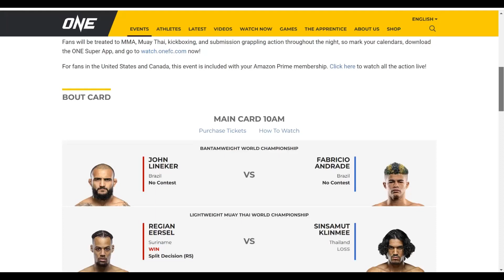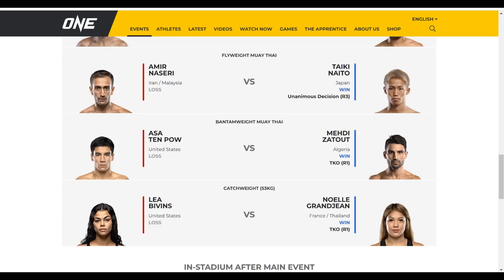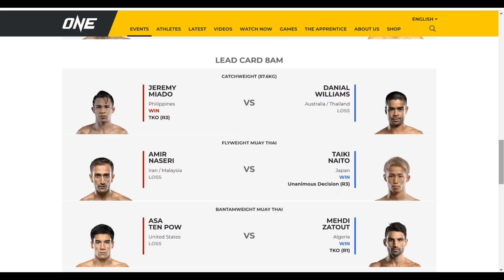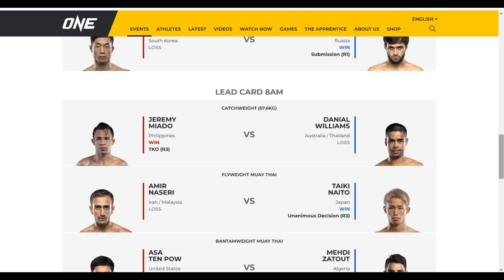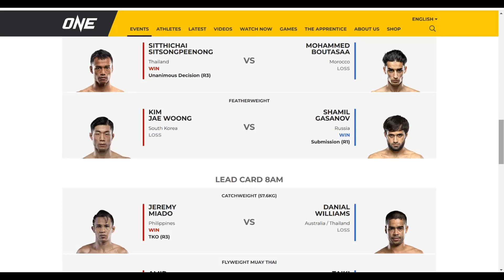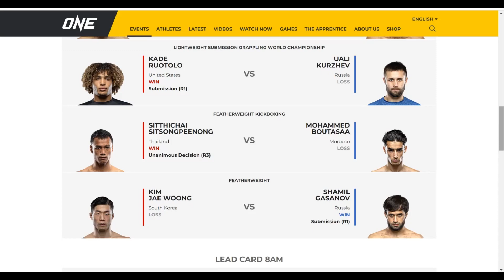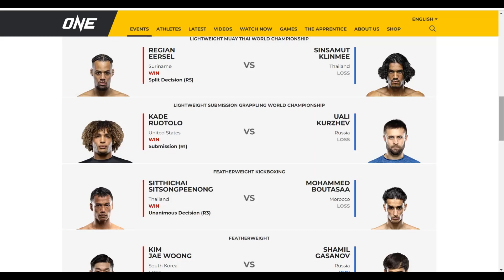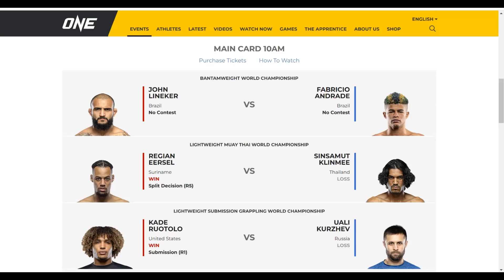ONE ON PRIME VIDEO 3 LINEKER VS ANDRADE | Recap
ONE Championship - ONE on Prime Video 3: Lineker vs. Andrade, from the Axiata Arena in Kuala Lumpur. The event featured two title fights and the flyweight Muay Thai grand prix final.

John Lineker (145.5)* vs. Fabricio de Andrade (145) – for the bantamweight title
Muay Thai bout: Sinsamut Klinmee (169.25) vs. Regian Eersel (169.75) – for the inaugural lightweight title
Grappling bout: Kade Ruotolo (169) vs. Uali Kurzhev (174)** – for the inaugural lightweight title
Kickboxing bout: Sitthichai Sitsongpeenong (152.75) vs. Mohammed Boutasaa (154.75)
Kim Jae Woong (154) vs. Shamil Gasanov (154.75)
Jeremy Miado (127)*** vs. Danial Williams (124.75)
Muay Thai bout: Amir Naseri (134.25) vs. Taiki Naito (134.5)
Muay Thai bout: Asa Ten Pow (143.75) vs. Mehdi Zatout (144.5)
Lea Bivins (116.75)*** vs. Noelle Grandjean (114.75)
Keanu Subba (154.25) vs. Yoon Chang Min (154)
Agilan Thnai (183.75) vs. Ilja Stojanov (184.5)